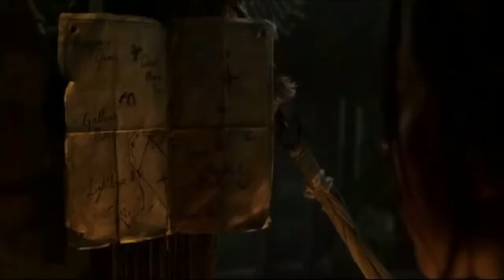Pirates of the Caribbean part 5 movie explained in hindi urdu || Salazar's Revenge || long to short